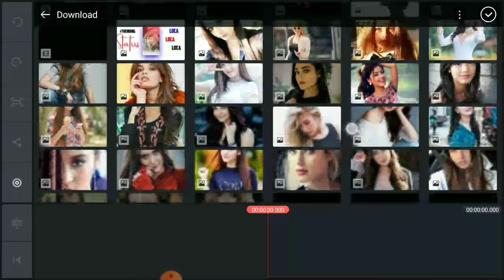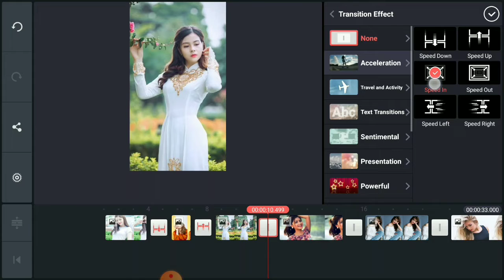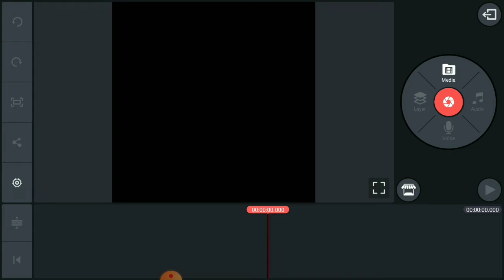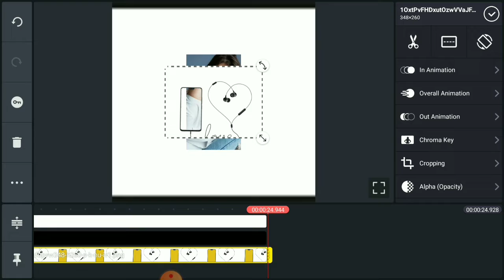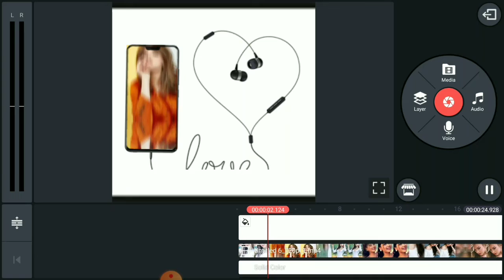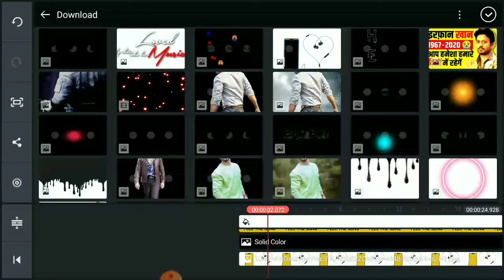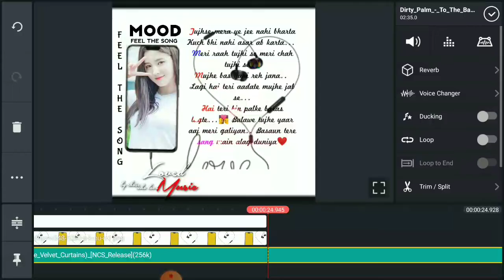Trending WhatsApp Status editing in kinemaster Status editing Trending WhatsApp Status kaise banaye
Trending whatsapp status editing in kinemaster
Bina likhe likhnewala status kaise banaye

Bina Likhe New Whatsapp Status Editing in Kinemaster

ALL MATERIALS DOWNLOAD LINK 👇

Green Screen song lerics

BODER IMAGE,

app.
{Video About}

Hey Gusy Today Video Editing in KineMaster New Best Effects Use in Status And Without Typing Lerics Song stylis Text, So i Hope U Gusy Like in This Video Shar In This Video Comment In This Video And Don't Forget To Subscribe My YouTube Channel Sanjay Styling

💯❣️Thanks

@Note:- All Connect Used Is Copyright To Suru Karo - Use Commercial And Display Editing or The Contents Without Proper Authorization

EDUCATIONAL
PURPOSES ONLY
Image use in :- Pinterest app.
Video Editing Use in
Thumbnail Editing use in
and Other Materials Credit in Other Oweners,
respected owners, not mine.
New whatsapp status Editing Kinemaster

Hey Gusy Today Video Editing in KineMaster New Best Effects Use in Status And Without Typing Lerics Song stylis Text, So i Hope U Gusy Like in This Video Shar In This Video Comment In This Video And Don't Forget To Subscribe My YouTube Channel Suru Karo||